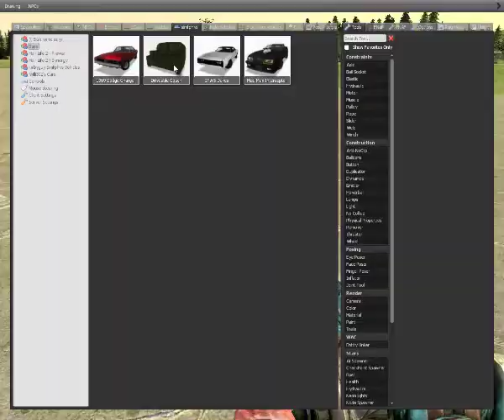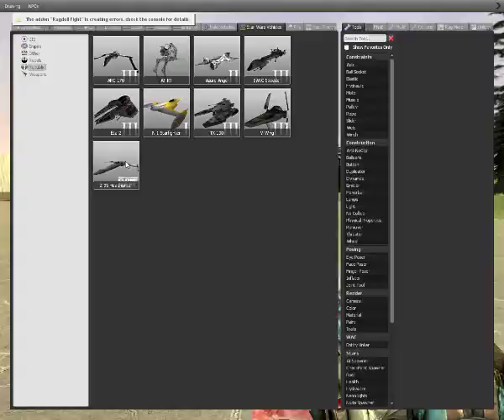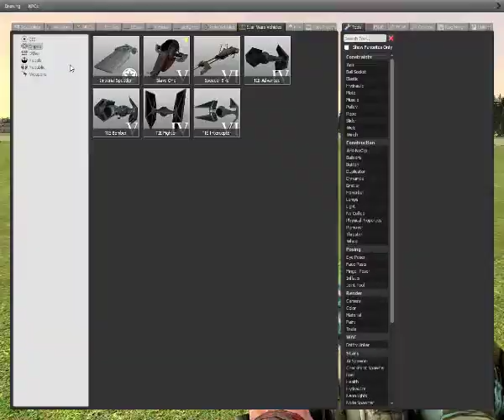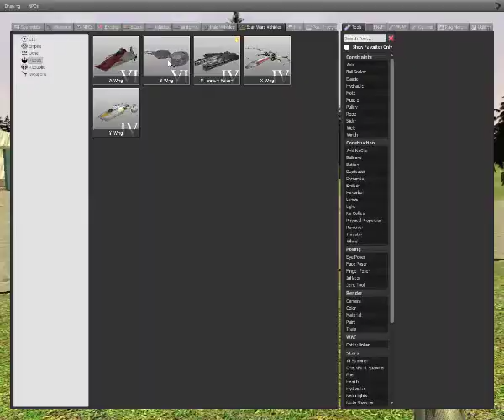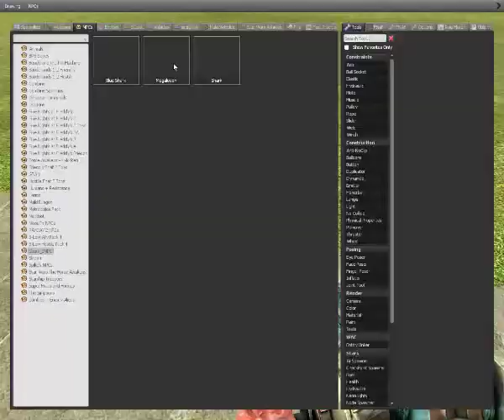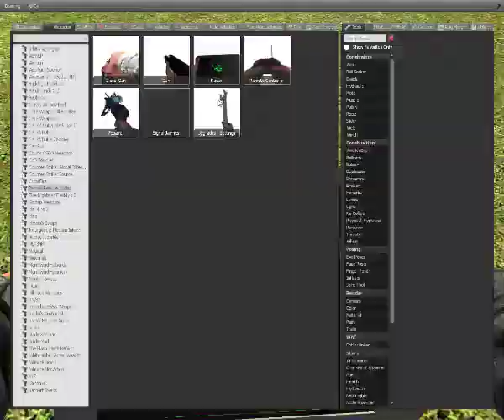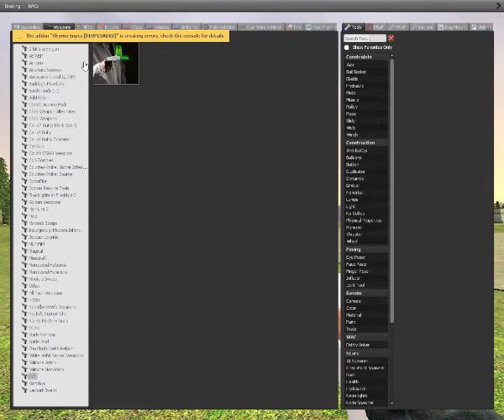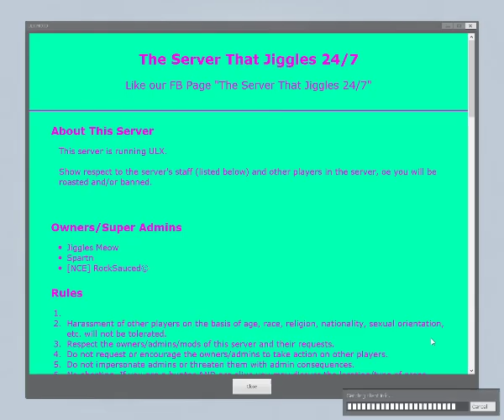Half Life: Source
GPU: GeForce GTX 1050
CPU: AMD FX(tm)-4130 Quad-Core Processor
Memory: 8 GB RAM (7.98 GB RAM usable)
Current resolution: 1280 x 1024, 60Hz
Operating system: Microsoft Windows 10 Pro